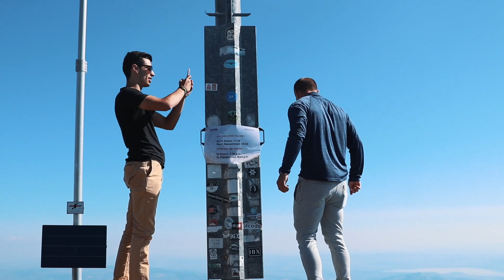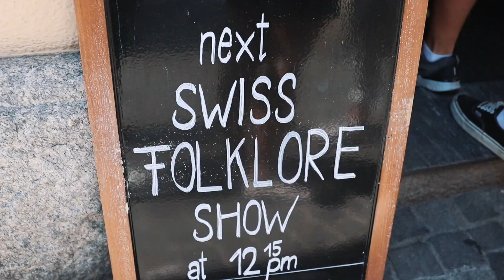Hiking the Swiss Alps on CONTIKI // PTP Vlog 15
Quick pit stop in Pisa before making out way to Lucerne.
Switzerland was easily my favourite destination on our Contiki. Everywhere you looked was straight out of postcard. It was very surreal to be swimming in the glacier water "beach" and looking at the snow top mountains of the Swiss Alps in the distance. An amazing day.

Thriller remix:
• Michael Jackson - Thriller (Jason Edward Trap Remix)